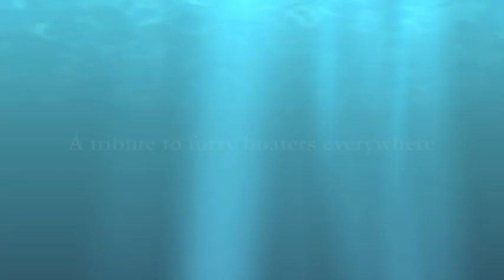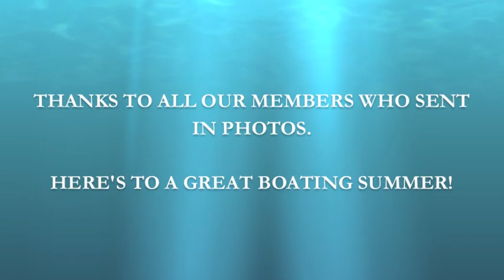A Tribute to Furry Boaters Everywhere | BoatUS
A slideshow of dogs on boats from BoatUS Magazine.

BoatUS Magazine is the flagship publication of the Boat Owners Association of The United States.The award-winning magazine is delivered bi-monthly to over half a million BoatUS Members and focuses on up-to-date on the issues that affect every boater.